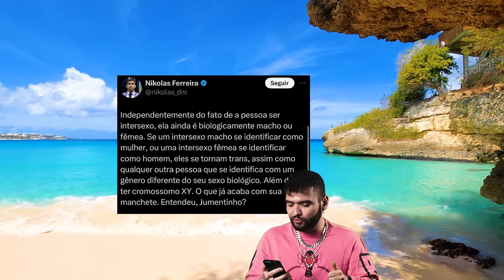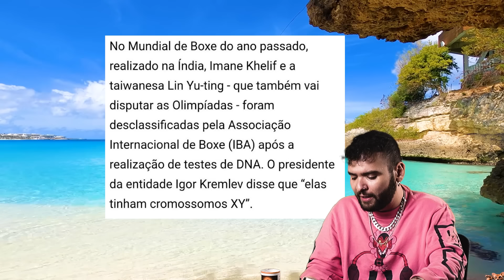REACT - JESUS É UM HOMEM TRANS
CANAL DO TALKSHOW:  @tiagoandreshow
CANAL DO PODCAST:     @bluecast_